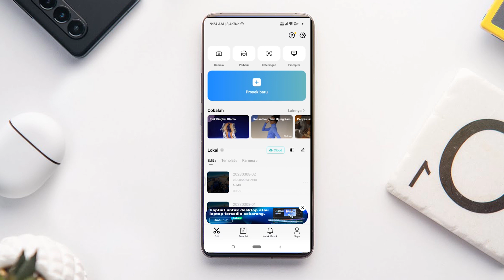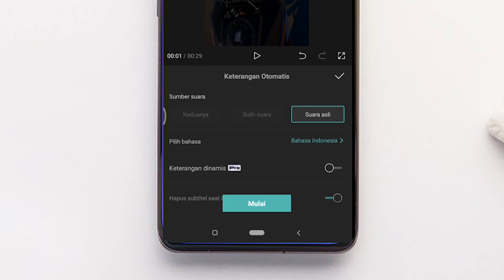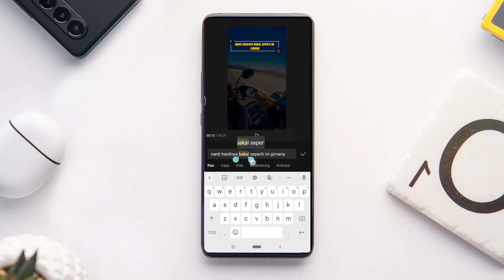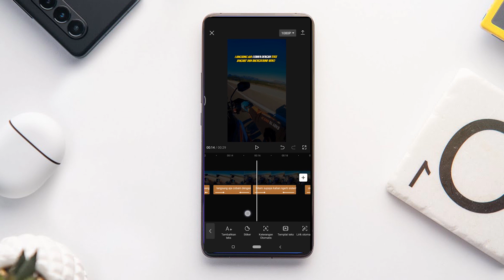Cara Autotext Motion Graphics di hape Android dan iPhone